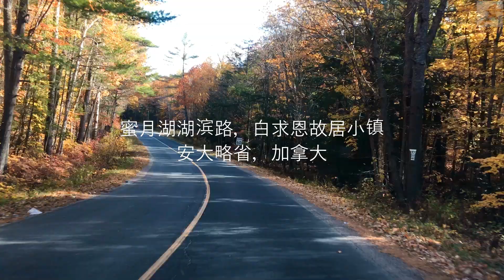Driving and watching fall color in Muskoka, Canada 蜜月湖驅車賞楓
Muskoka is a very beautiful area in Ontario which includes many lakes. Autumn is the most beautiful season in Canada, driving is a so enjoyable experience. Follow me to feel and enjoy it!
蜜月湖是加拿大安大略省多倫多以北一個非常優美的地區，共有兩千多個大小湖泊。秋天的景色美不勝收。請跟我一起體驗吧！

Please click my Channel link below to see more videos 请点击频道链接查看更多视频